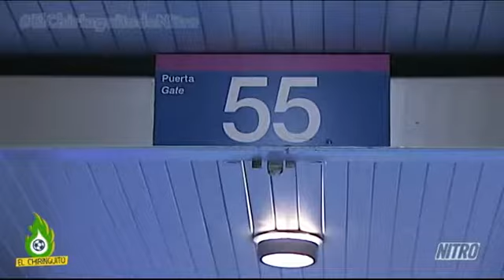El Chiringuito de Jugones - "Locura por Jesé en el Bernabéu"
Jesé y Xabi Alonso, dos nombres y dos ilusiones para los madridistas. El partidazo, con gol incluido, del canterano; y la renovación del tolosarra despertaron la locura en la Puerta 55 con Nacho Peña.